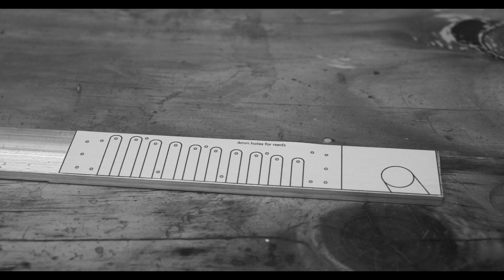Bottle Opener Harmonica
Gift for a friend.
Alloy comb bottle opener harmonica and simple wooden case.